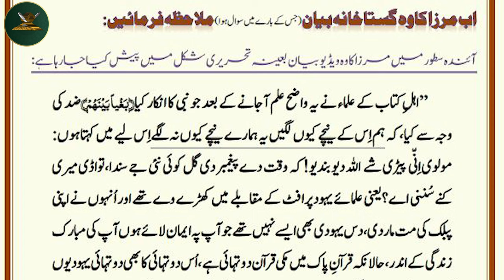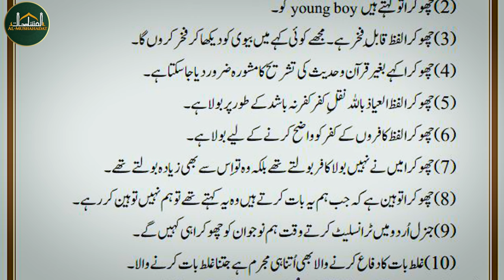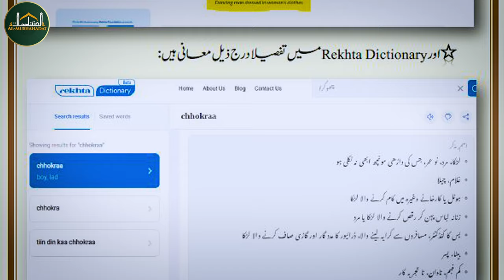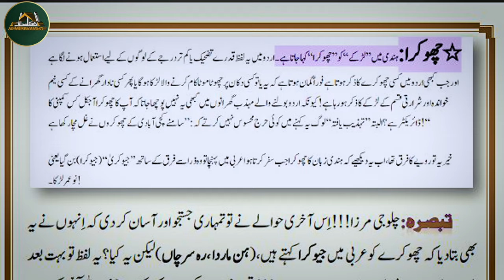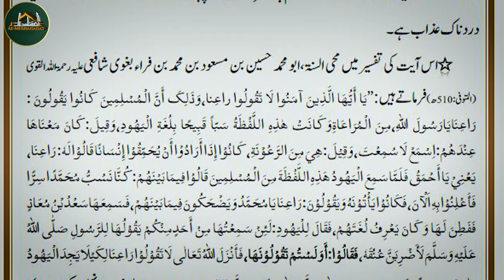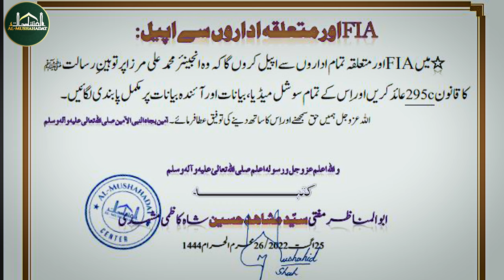Engr. Ali Mirza key Khilaf Fatwa Jari| Mufti Mushahid Hussain Shah Sahib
چھوکرا پر مرزا کا مدلل رد

Engr. Ali Mirza key Khilaf Fatwa Jari | Lafz Chokrey pr | Mufti Mushahid Hussain Shah Sahib
| Engineer Muhammad Ali Mirza | Mufti Tariq Masood | Mufti Mushahid | Al Mushahadat Center | Syed Mufti Mushahid Hussain Shah | مفتی مشاہد حسین شاہ کاظمی
 @Engineer Muhammad Ali Mirza - Official Channel  @Mufti Tariq Masood Speeches   @Mufti Anas Raza (Al Raza Quran o Fiqh Academy)   @Mufti Mushahid Hussain   @MUFTI RASHID MAHMOOD RAZVI
 @Engineer Muhammad Ali Mirza - Official Channel   @Mufti Tariq Masood Speeches
 @Mufti Anas Raza (Al Raza Quran o Fiqh Academy)    @Mufti Mushahid Hussain
This is an Islamic Channel made for the young generation to watch videos and learn the right way of your life. Syed Mufti Mushahid Hussain Shah Kazmi teaches and learns Islam in the light of the Quran and Sunnah.

Mufti Sahib WhatsApp Number
مفتی صاحب کا ذاتی واٹس ایپ نمبر

 Our Popular Videos Links :

 🔴 1400 Saal baad Quran ka Naya (New) Tarjama Mirza ki Zubani (Part 2) |Engr. Muhammad Ali Miza | Mufti Mushahid Hussain Shah
چودہ سوسال کے بعد قرآن کا نیا ترجمہ مرزا کی زبانی | محمد علی مرزا | مفتی مشاہد  حسین شاہ

🔴 Huzoor ﷺ Noor Ya Bashar By Mufti Mushahid Hussain | حضور ﷺ نُور یا بشر دلائل کے ساتھ